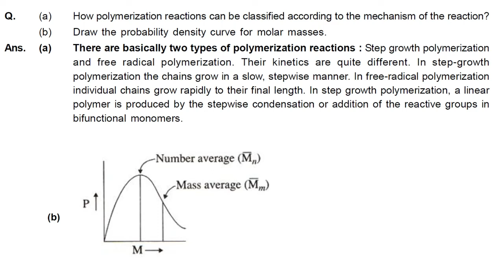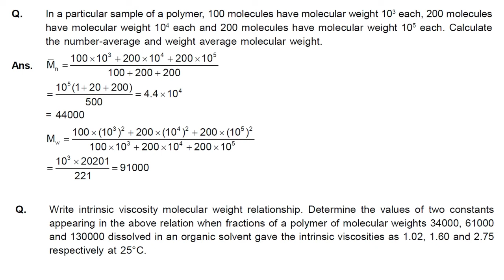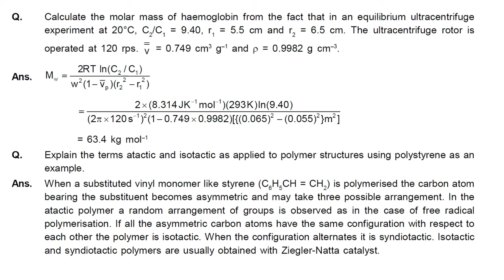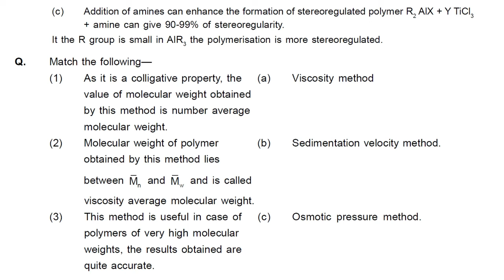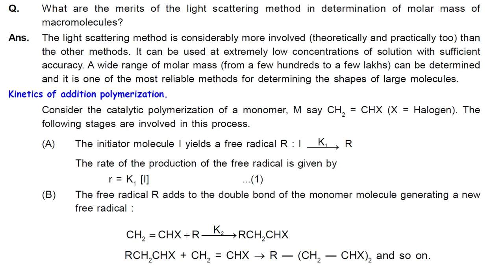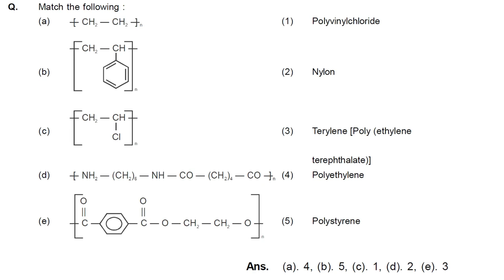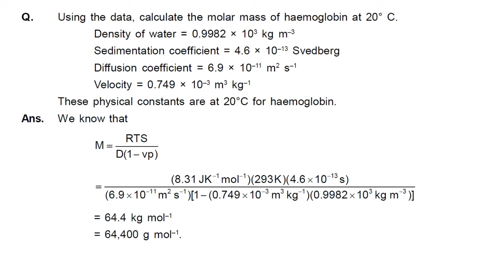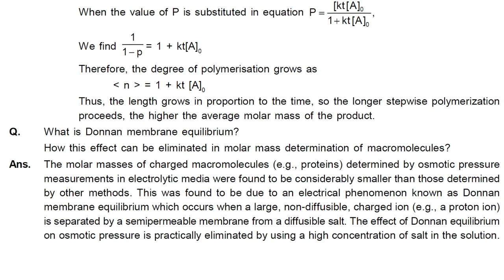POLYMER CHEMISTRY | CSIR-NET/GATE CHEMISTRY | COMPLETE NOTES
TO GET NOTE IN PDF  PAY Rs- 50/-
TAKE A SCREENSHOT AND SEND ME AT THE SAME NUMBER WHATSAPP, TELEGRAM.